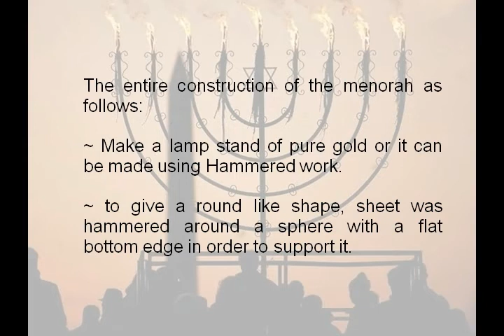Jewish Menorah: An Important Symbol In Judaism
This video tells us about the construction and symbolic meaning of jewish menorah. for more.